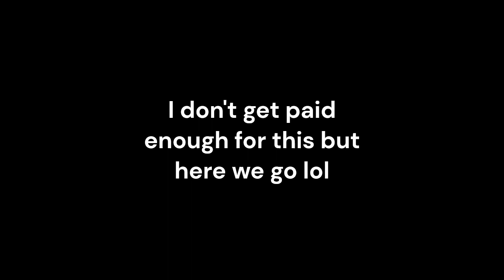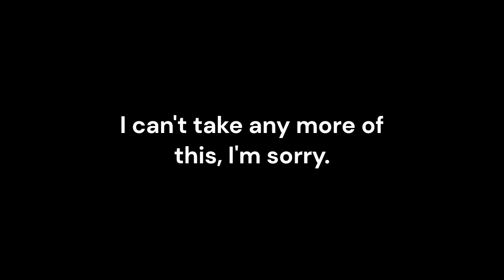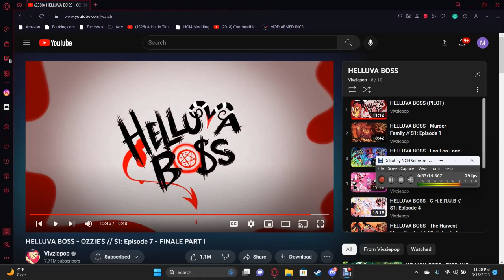Lucky And Jake Go to Hell!!!!!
While Lucky is working on the main video for the channel. Our Good friend Carl has completed and uploaded this footage of Jake and me slowly going insane as we watch the Finale episode of Helluva Boss!
If you enjoyed this video why not give our man Carl here some support and come over to Twitch!
Go support Vizi's content!
HAVE A VERY LUCKY DAY LADS!